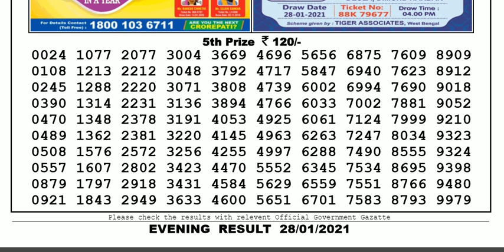Lottery Sambad Lottery Live 08.00pm 28.01.20 Nagaland State Lottery Result